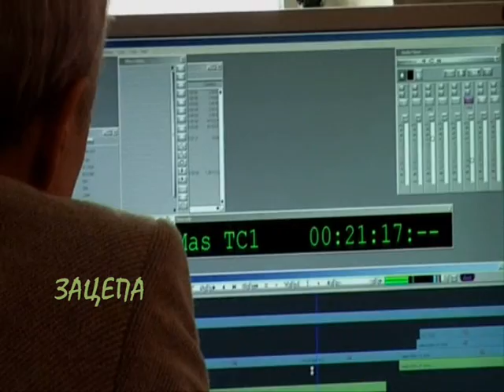две трети весны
moscow spring 2009